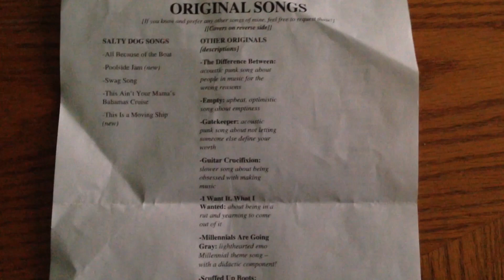Flogging Molly's Salty Dog Cruise 2019 - Amanda Rose Riley, friendly resident itinerant musician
Quick vlog about my impromptu performances around the ship (the Serenade of the Seas) and private island (Coco Cay) during Flogging Molly's 5th annual Salty Dog Cruise (November 8-12, 2019), including clips from my favorite moments.

Features covers/singalongs of I Still Believe (Frank Turner), All Because of the Boat (my own cruise theme song), If I Ever Leave This World Alive (Flogging Molly), The Ballad of Me and My Friends (Frank Turner), Be More Kind (Frank Turner), Komplett im Arsch (Feine Sahne Fischfilet), I Won't Back Down (Tom Petty), and Photosynthesis (Frank Turner).